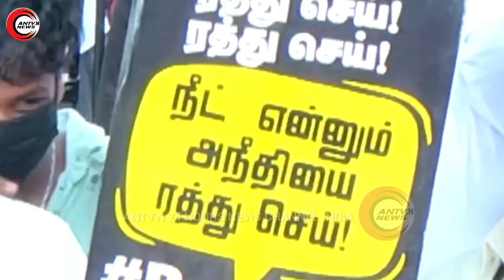நீட் எனும் சமூக அNEETதி ! ll ANTV.N ll NEWS ll